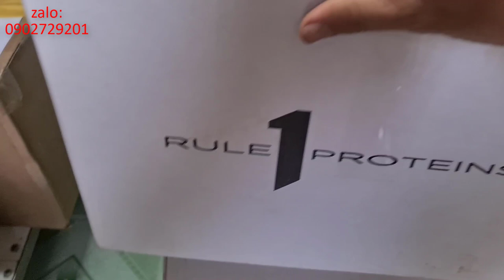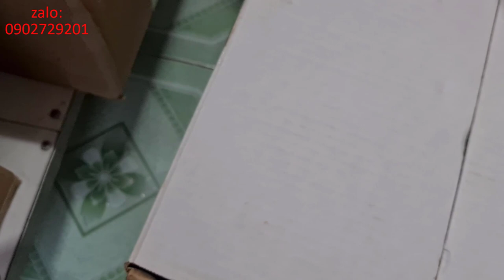Whey Rule 1 Vẫn Rất Chạy Hàng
mai có thêm amino lean về mình lại whey video chia sẻ tiếp nhé, cám ơn mọi người rất nhiều